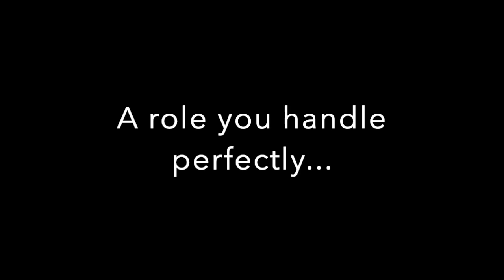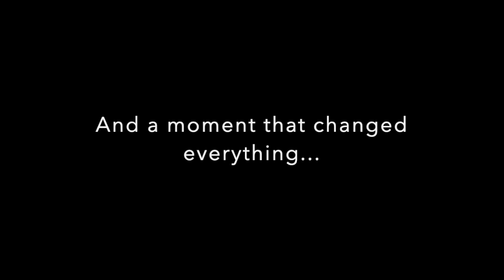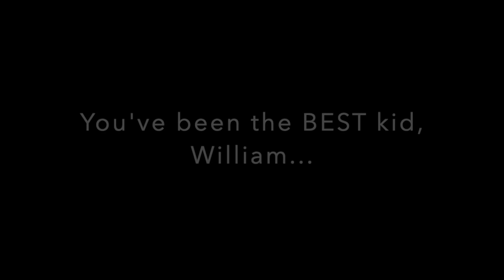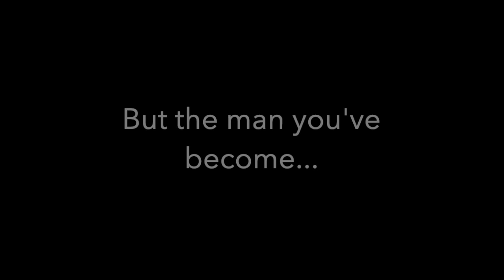Happy 18th Birthday to my WILLIAM!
We're all about making life easier here! After having 4 sons, I had my little girl Victoria (you can watch all the excitement about it in our past videos!). We've moved this channel over to really honing in on our simple and easy hairstyles for moms and kids. So... if looking to create Easy Hairstyles? These are quick hair tutorials that anyone can do and take less than 5 minutes to do (actually, mostly under 2 minutes!).

*Tag me on social media id you try any of our hairstyles

Hair Styling and Tools Products:
Box of 27 Velcro Curlers, Clips and Comb set:
Deep Waver Hair Tool:
Beachwaver S1-Dual Voltage Rotating Curling Iron:
CHI Original 1'' Ceramic Hairstyling Iron:

Hair Products:
Pantene Mist:
HASK Detangling Spray:
Hairitage Dry Shampoo
Hairitage Argan Oil:

Hair Accessories:
Elastics:

Hair Brushes:
Olivia Garden Brush